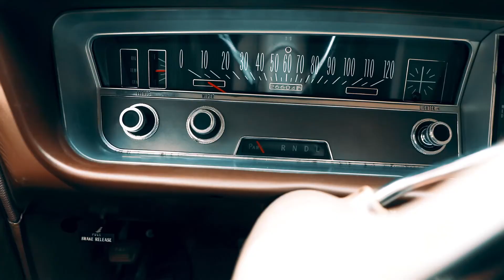drone footage vlog | shot and edited in 2 hours!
This is an iteration of an ongoing series called "Morning Drone". Essentially I go out and shoot some footage with a DSLR but mainly the footage revolves around the drone.

The background on this session is as follows: I shot and edited this video in 2 1/2 hours spontaneously. It was rainy all morning and I wanted to create something. There was a 30 minutes window of no rain. So I gathered all my stuff up and just flew down to the access area. Then I shot that and edited it before lunchtime so I could properly call it “Morning Drone”. The part where I come back down the creek with the drone it actually started to down pour as I was trying to press up on both joysticks! Then I realized it was raining and figured i should bring the drone in. I had to bring that dang thing back in so fast! I had it cut to rainy scenes. Meanwhile I’m getting the heck out of there while trying to keep my gear and myself as dry as possible. It only lasted until I got home but I had the footage I needed. 🎥